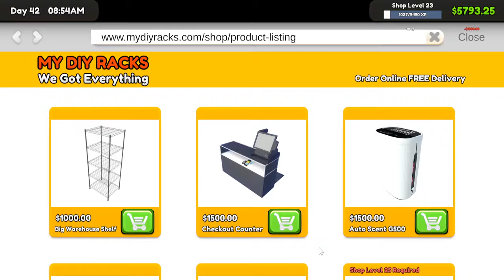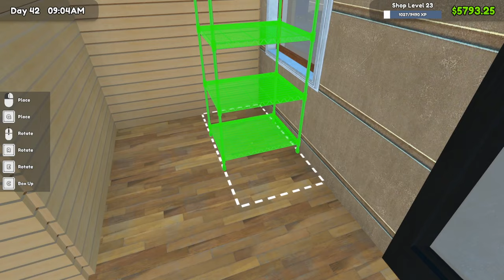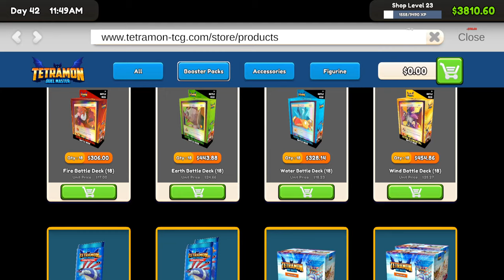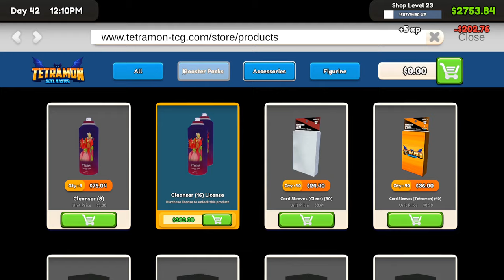Unlocking The Storage Room! | TCG Card Shop Simulator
ABOUT: TCG Card Shop Simulator